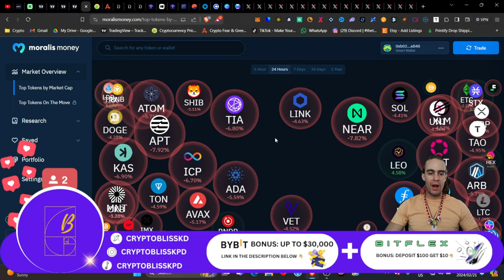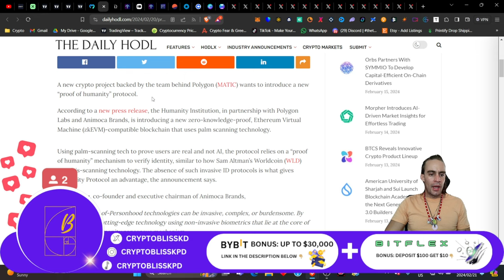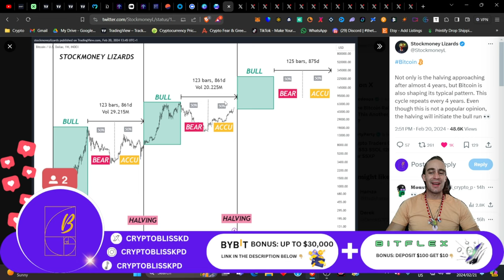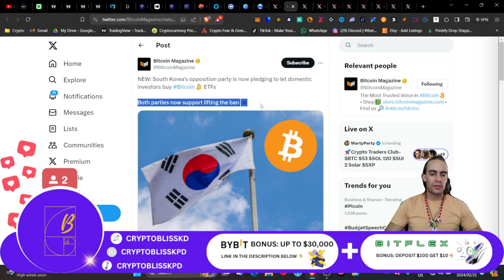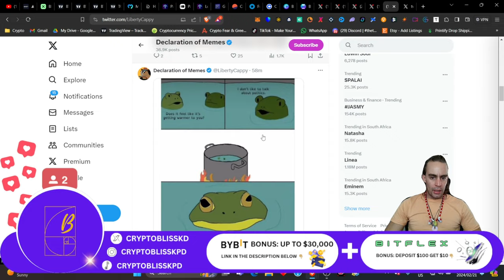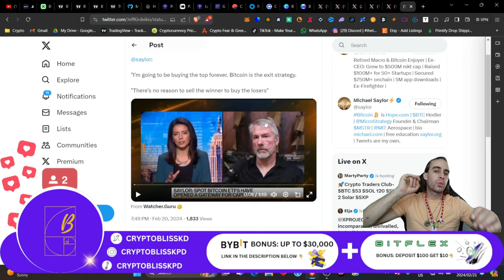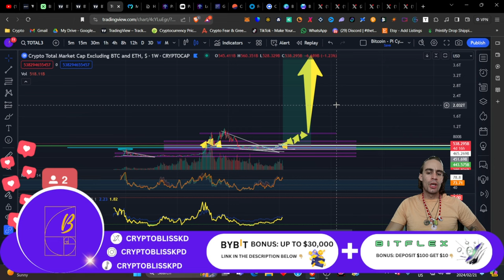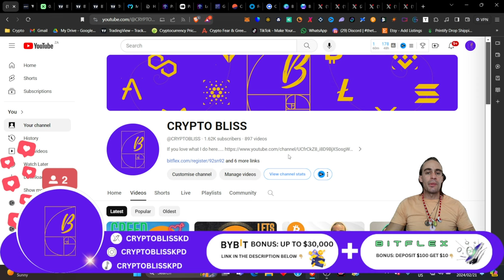BITCOIN & CRYPTO ARE ABOUT TO GO PARABOLIC!!